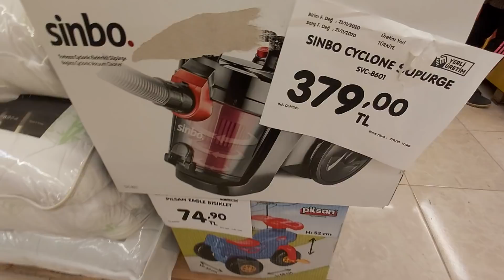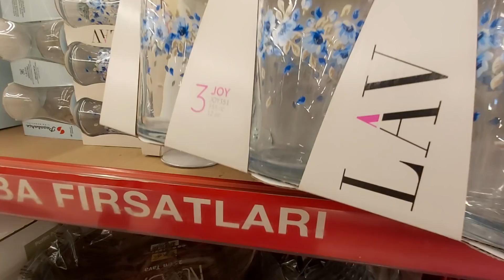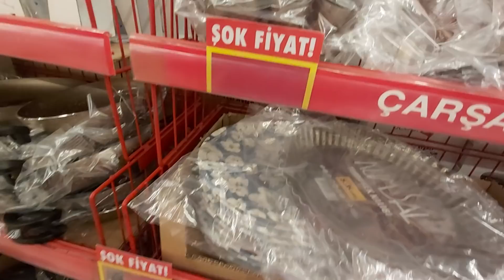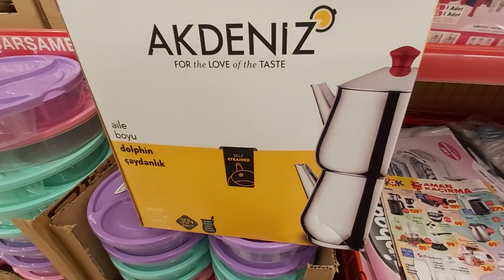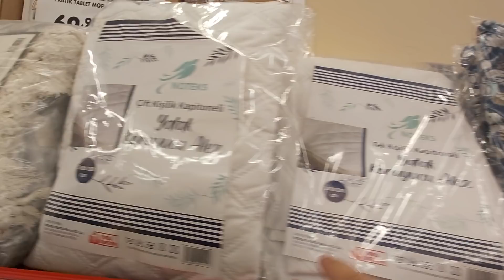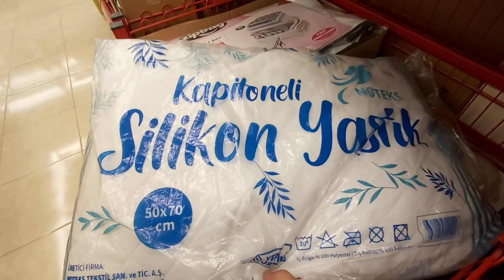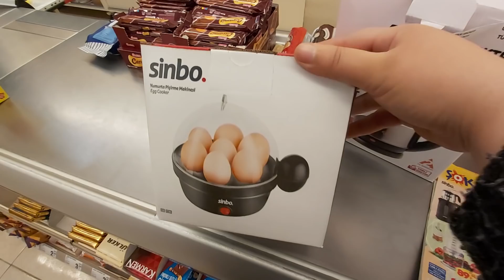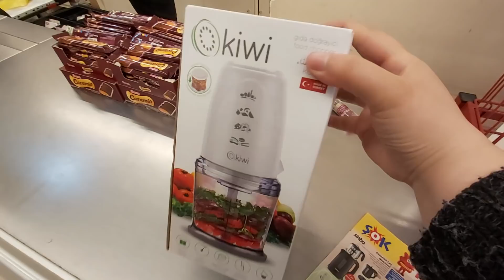CANLI SUNUM ERKEN ÇEKİM | ŞOK AKTÜEL ÜRÜNLER 31 MART 2021 | ŞOK TA BU ÇARŞAMBA